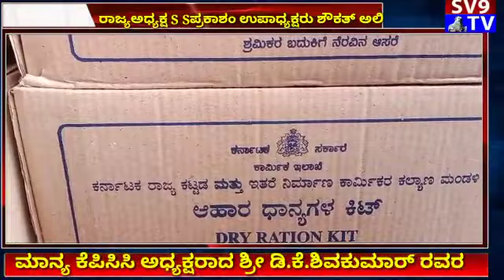*ಮಾನ್ಯ ಕೆಪಿಸಿಸಿ ಅಧ್ಯಕ್ಷರಾದ ಶ್ರೀ ಡಿ.ಕೆ.ಶಿವಕುಮಾರ್ ರವರ ಆದೇಶದಂತೆ ಮಾನ್ಯ ಬೆಂಗಳೂರುಗ್ರಾಮಾಂತರ ಲೋಕಸಭಾ ಕ್ಷೇತ್ರದ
*ಮಾನ್ಯ ಕೆಪಿಸಿಸಿ ಅಧ್ಯಕ್ಷರಾದ ಶ್ರೀ ಡಿ.ಕೆ.ಶಿವಕುಮಾರ್ ರವರ ಆದೇಶದಂತೆ ಮಾನ್ಯ ಬೆಂಗಳೂರು ಗ್ರಾಮಾಂತರ ಲೋಕಸಭಾ ಕ್ಷೇತ್ರದ ಸಂಸದರಾದ ಶ್ರೀ ಡಿ.ಕೆ.ಸುರೇಶಣ್ಣ ರವರ ಮಾರ್ಗದರ್ಶನದಂತೆ ಬಡವರಿಗೆ, ಕಟ್ಟಡ ಕಾರ್ಮಿಕರಿಗೆ, ವಲಸೆ ಕಾರ್ಮಿಕರಿಗೆ (INTUC) Indian National Trade Union Congress ಉಚಿತ ಆಹಾರ ದಿನಸಿ ಕಿಟ್ ಗೊಟ್ಟಿಗೆರೆ ವಾರ್ಡ್ ಇಂಟರ್ ರಾಜ್ಯ ಅಧ್ಯಕ್ಷ S S ಪ್ರಕಾಶಂ ಉಪಾಧ್ಯಕ್ಷರು ಶೌಕತ್ ಅಲಿ ನೇತೃತ್ವದಲ್ಲಿ ಆಹಾರ ಪದಾರ್ಥಗಳನ್ನು ದಿನನಿತ್ಯದ ಬದುಕಿನಲ್ಲಿ ಹಲವಾರು ರೀತಿಯ ರಾಷ್ಟ್ರೀಯ ಮಜ್ದೂರ್ ಕಾಂಗ್ರೆಸ್ ವತಿಯಿಂದ ಉಚಿತ ಆಹಾರ ದಿನಸಿ (Ration Kits) ಸಾಮಗ್ರಿಗಳನ್ನು ವಿತರಿಸುವ ಕಾರ್ಯಕ್ರಮವನ್ನು "_ದಿನಾಂಕ 11/07/2021 ಭಾನುವಾರ 11 ಗಂಟೆಗೆ ಸ್ಥಳ: ರಾಯಲ್ ಕೌಂಟಿ ಪಾರ್ಕ್ ಹತ್ತಿರ, ಜೆಪಿ ನಗರ 8 ನೇ ಹಂತ,   ಗೊಟ್ಟಿಗೆರೆ ವಾರ್ಡ್ ಕಛೇರಿ_" ಮುಂಭಾಗದಲ್ಲಿ ಹಮ್ಮಿಕೊಳ್ಳಲಾಗಿದೆ, ಆದುದ್ದರಿಂದ ಬೆಂಗಳೂರು ದಕ್ಷಿಣ ವಿಧಾನಸಭಾ ಕ್ಷೇತ್ರದ ಕಾಂಗ್ರೆಸ್ ಮುಖಂಡರುಗಳು, ಬ್ಲಾಕ್ ಕಾಂಗ್ರೆಸ್ ಅಧ್ಯಕ್ಷರುಗಳು, ಕಾಂಗ್ರೆಸ್ ಕಾರ್ಯಕರ್ತರುಗಳು, ಇಂಟಕ್ ಪದಾಧಿಕಾರಿಗಳು ಹೆಚ್ಚಿನ ಸಂಖ್ಯೆಯಲ್ಲಿ ಪಾಲ್ಗೊಂಡು ಈ ಕಾರ್ಯಕ್ರಮವನ್ನು ಯಶಸ್ವಿಗೊಳಿಸಬೇಕಾಗಿ ಇಂಟಕ್ (INTUC) ಪದಾಧಿಕಾರಿಗಳ ವತಿಯಿಂದ ಕೋರುತ್ತಿದ್ದೇವೆ,...✋🇮🇳*